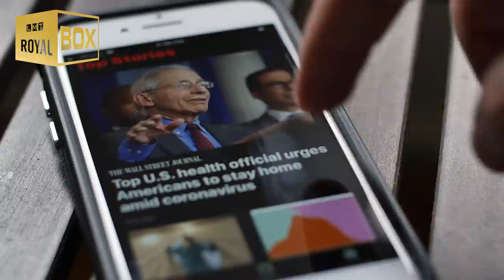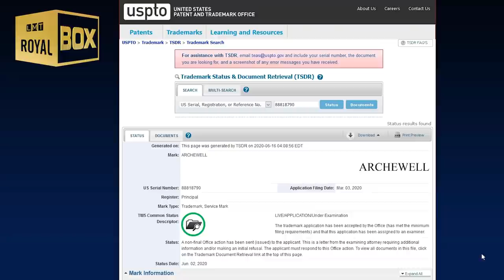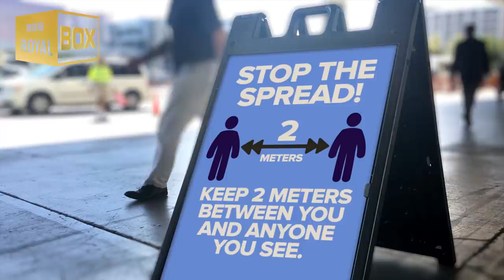Prince Harry finds what he is looking for 🔍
Harry finds what he is looking for.